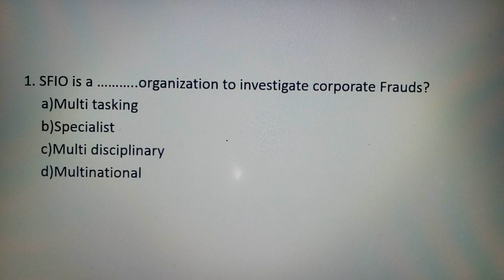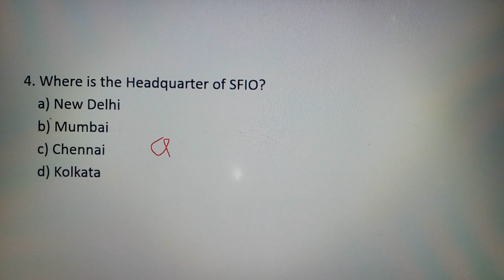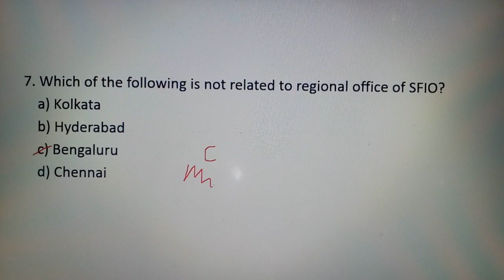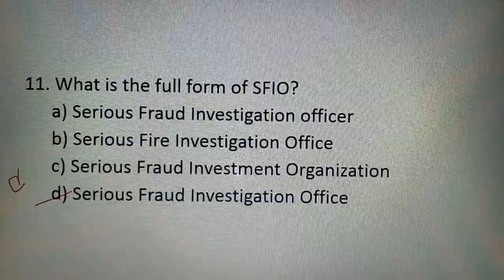SFIO Related Q /A for SBI Clerk 2018 ( Main) and Upcoming Bank Exam